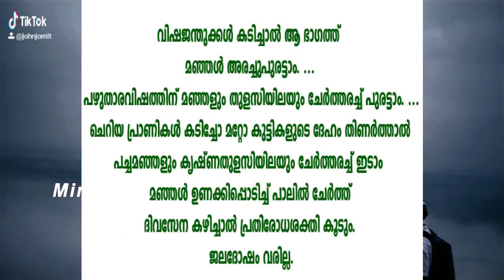മഞ്ഞള്‍ ഒറ്റമൂലിയായി ഉപയോഗിക്കേണ്ട വിധം